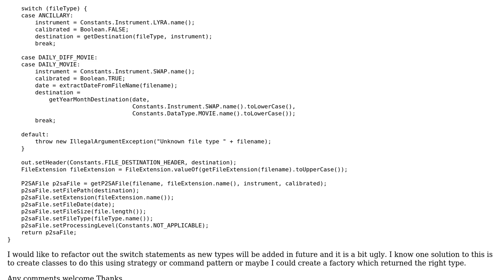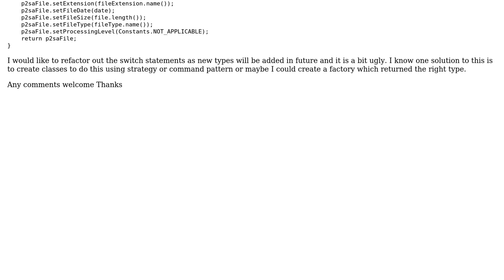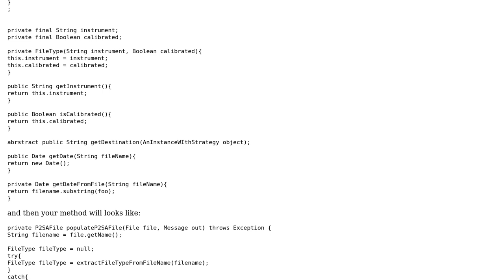Removing switch statments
With thanks & praise to God, and with thanks to the many people who have made this project possible! You are responsible for your own actions.